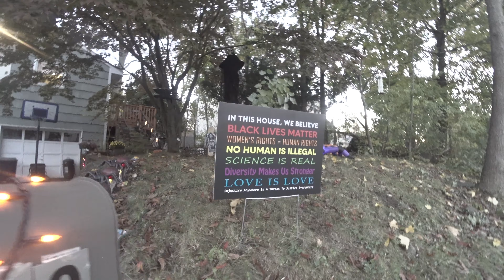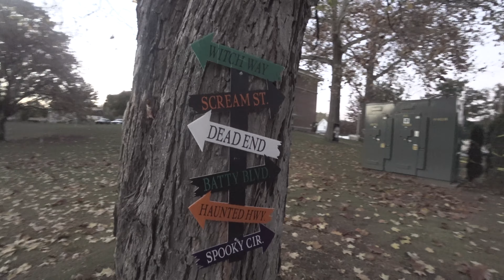Dorfleben USA - Halloween 2020 mit Social Distancing und einer Kinderparade in Buchanan NY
"Irgendwann im Oktober beginnen amerikanische Kinder unruhig zu werden. In den Geschäften dominieren die Farben Orange und Schwarz, die Nachbarn malen Gespenster auf ihre Fenster und schnitzen Fratzen in Kürbisse und überall tauchen Bilder von Fledermäusen, Gruselmasken und Hexenhüten auf. Wer schon zählen oder den Kalender lesen kann, ist im Vorteil – die Unter-Ein-Meter-Fraktion muss sich damit begnügen, ihre Eltern mit Varianten von How long? in den Wahnsinn zu treiben. Denn wenn die Blätter fallen und die Nächte länger werden, naht Halloween."
(Quelle: Blog USA-Erklärt)

Nachdem Mittags eine kleine Halloween-Parade an unserem Haus vorbei zog, nehme ich Euch Heute mit durch's Dorf und wir schauen uns die paar wenigen Häuser an, die sich in diesem Jahr für Halloween in Schale geworfen haben.

Am Ende räumen wir dann noch schnell gemeinsam meinen Vorgarten auf um schonmal Platz für die Weihnachtsdekoration zu machen ;)

"Halloween ist [...] ein Kinderfest ohne ideologischen Hintergrund. [...] Es soll nicht an irgendwas erinnern, zu irgendwas mahnen oder gar irgendwen betrauern. Es geht um glückliche Kinder."

Den absolut lesenswerten und kompletten Artikel über Halloween aus dem Blog "USA Erklärt" findet ihr hier: